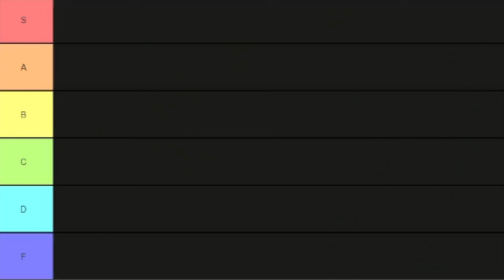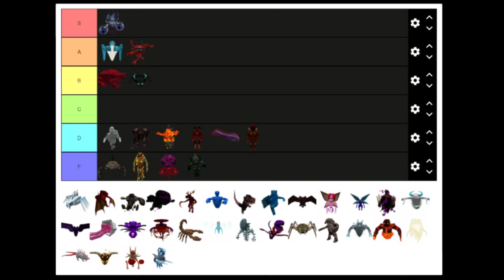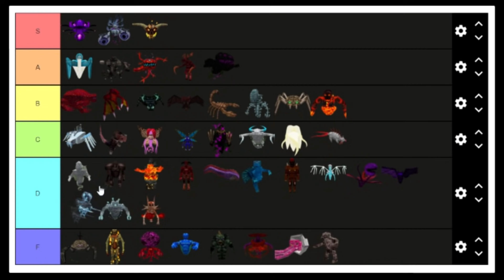RLCraft Summoning Tier List! Summoning Staff Tips and Tricks!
In this video I place all 46 summonable mobs with the summoning staff into a tier list, and I will explain how to properly use the summoning staff! There are some insane things that can be done with the summoning staff, such as dealing with the pesky dragons that seem to never want to land or having fast minions by your side for underwater combat! The debate surrounding the summoning staff has been going on for a long time! Is the aegis better than the argus? Is the jabberwock useful? Should you use the wraamon since they're small? Well, in this video hopefully I will shed some light on the subject! In game, mob stats are given, but they don't tell the entire story, and the mobs that you summon are not exactly the same as their wild counterparts. I hope you enjoy this video!

0:00 Introduction
1:04 Tips and Tricks
2:33 Abaia
3:33 Aegis
4:00 Aglebemu
4:23 Archville
5:13 Argus
5:39 Astaroth
6:04 Banshee
6:39 Behemoth
7:00 Belph
7:09 Cinder
7:21 Clink
7:44 Darling
8:24 Djinn
8:52 Dweller
9:09 Ent
9:31 Frostweaver
10:05 Geken
10:22 Geonach
10:39 Grue
11:33 Jabberwock
12:06 Jengu
12:20 Kobold
12:41 Lacedon
12:58 Manticore
13:19 Nymph
14:04 Pixen
14:21 Reaper
14:40 Reiver
15:09 Remobra
15:33 Skylus
15:47 Spectre
16:45 Spriggan
17:07 Sutiramu
17:22 Sylph
17:34 Tremor
18:02 Triffid
18:31 Trite
18:51 Troll
19:41 Vapula
20:05 Volcan
20:20 Wisp
21:03 Wraamon
21:28 Wraith
22:03 Xaphan
22:11 Zephyr
22:53 Conclusion